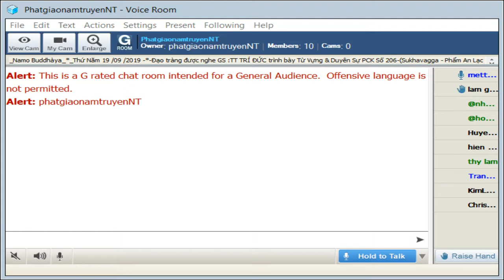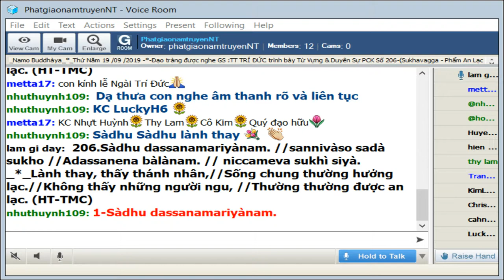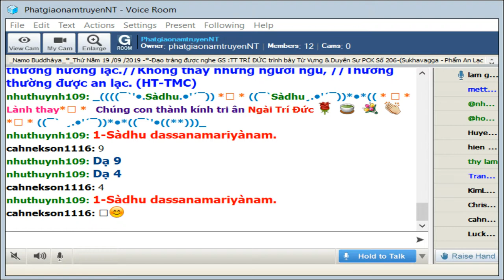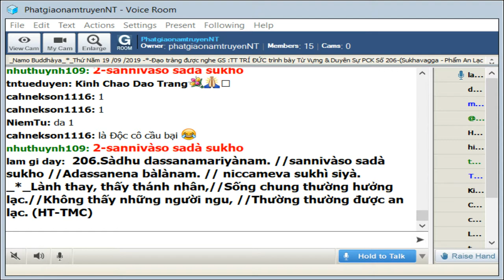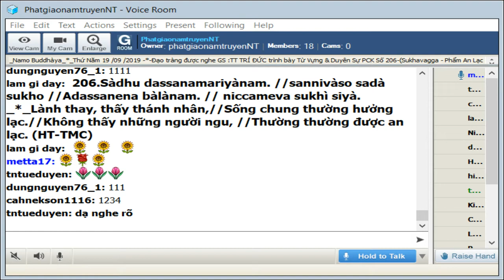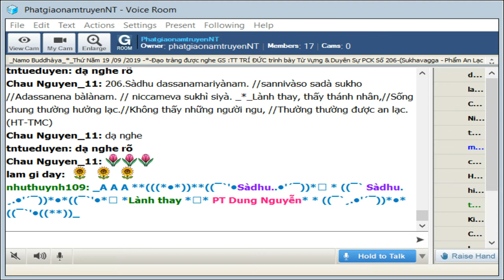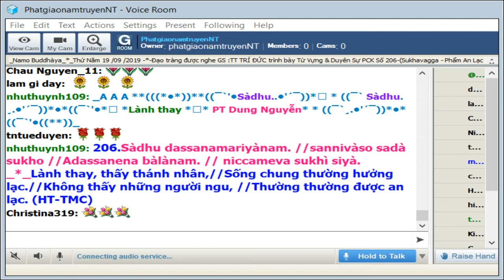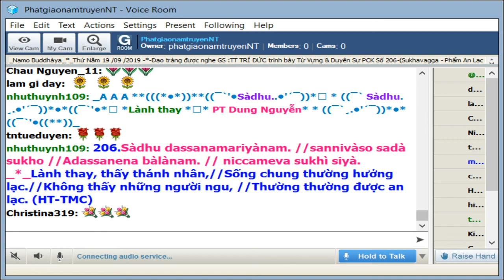19-09-2019_Room PhatgiaonamtruyenNT - Ngài Trí Đức giảng Pháp Cú Kinh 206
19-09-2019_Room PhatgiaonamtruyenNT - Ngài Trí Đức giảng Pháp Cú Kinh 206